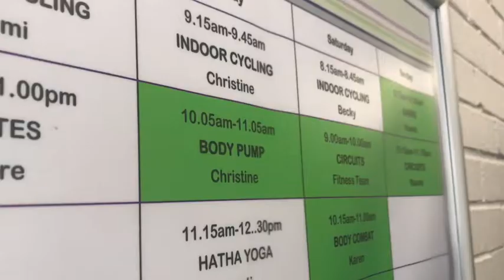Studio Class @ Winchester Racquets and Fitness: Body Pump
We have a great range of studio classes including yoga and pilates. for a full studio timetable.